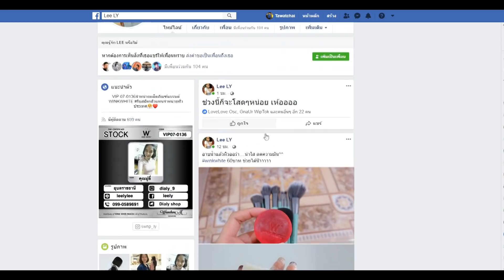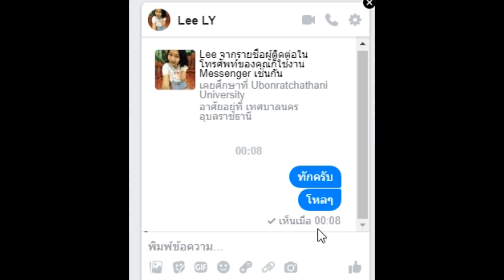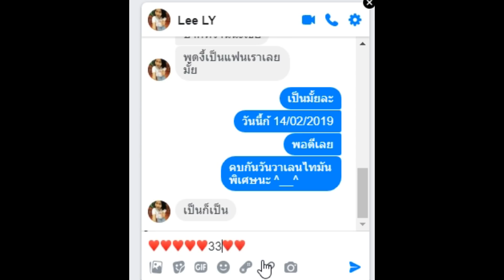Free Fire สุ่มเจอสาว โดนสาวขอเป็นแฟน ตกใจมาก !!!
ก็ว่าจะไปจีบ ผู้ชายจะแกล้งเด็กเกรียนนะครับ แต่สุ่มไปเจอ ผู้หญิง ก่อน 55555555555 โอ้ยยยย
ใช้วิจารณญานในการรับชมนะครับ
คลายเครียดๆ สนุกๆ อิอิ ^_^